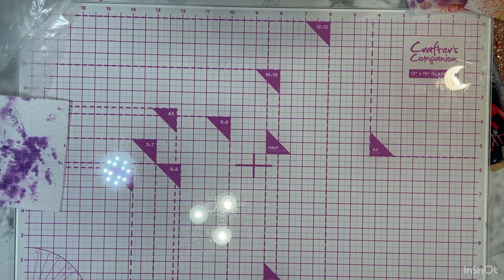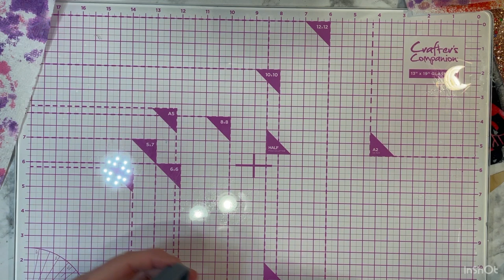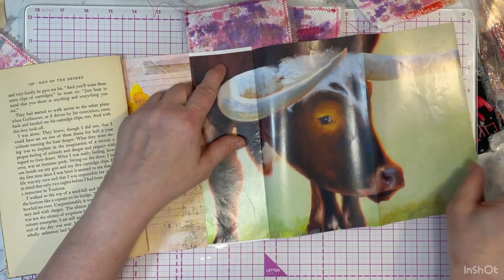thinkoutsidetheboxchallenge Prompt TP or Paper Towels!! 😲🫣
In this episode we are using Kyung Shotwell’s prompt of toilet paper or paper towels to create something we can use in our journals!!😳 Toilet paper? Why yes! You can use basic needs as tp to embellish your jj! 🤩 I also channeled the gorgeous and INSPIRING Natasa @TreasureBooks idea for using cereal box liners.

Made possible by @papercraftingwithmisstommi

With the help of @rhodaburks4970

PEACE OUT!! ✌🏻☮️ 🥰😍🤩

This video, as with ALL of my others, is not made for, geared towards, or in any way intended for those UNDER the age of 18! Thank you 😊